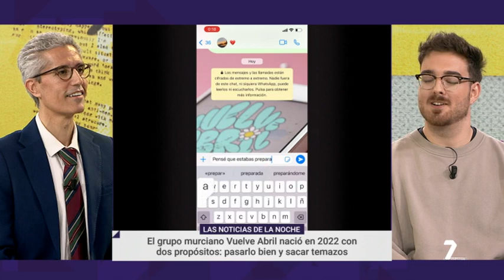Vuelve Abril: "Lo primero en un grupo de música es tener compañeros amigos de verdad"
Su próximo concierto será el 2 de marzo en la Sala Musik de Murcia. Hacen música con dos condiciones: pasarlo bien y sacar temazos. Los cuatro componentes de Vuelve Abril cada vez tienen más claro que van por el buen camino y que no paran de evolucionar como banda.

"Somos más familia que grupo de música", dice el bajista, Pablo Martínez. "Lo primero en un grupo de música es tener compañeros amigos de verdad", afirma el batería, Toni Fuentes.